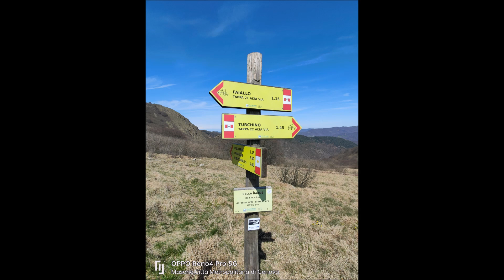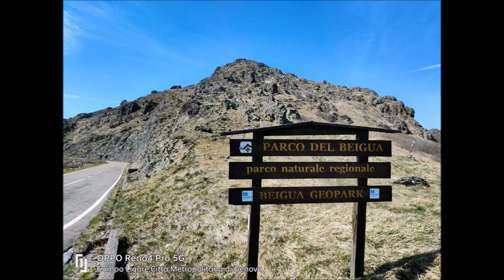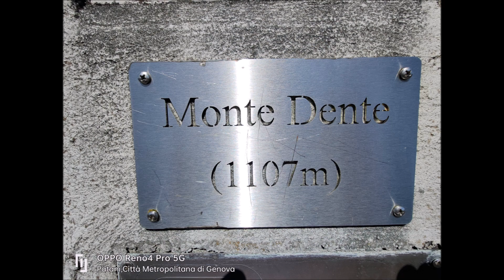4.Lig. BRIC DEL DENTE - 28-3-2023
Dal Passo del Faiallo, Sella del Barnè e facile salita in vetta.

Gran vista sul mare, isole, alpi.